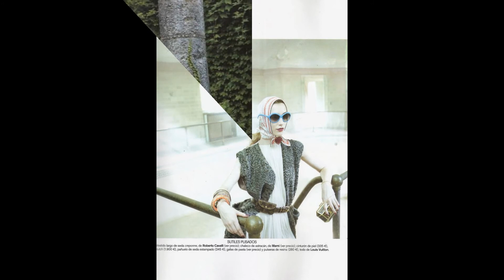Алана Зиммер (Alana Zimmer) musical slide show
Алана Зиммер родилась 9 июня 1987 года в Китченере, Онтарио, Канада. У нее каштановые волосы и голубыее глаза, а ее рост составляет 180 см.
Ее раметил друг работника модельного агенства Милана, когда работал в Ист-Сайд Марио. Сайт Style.com включил ее в десятку моделей весны 2007 года. Louisa Models, Storm Models, Supreme эти агенства подписали с ней контракт. Она участвовала в показах весна/лето 2007 у  Jil Sander, John Galliano, Pringle of Scotland и других дизайнеров. Так же она демонстрировала одежду таких дизайнеров как Chanel, Givenchy, Valentino Christian Dior, и Giorgio Armani, и снималась в рекламе для Moschino, Missoni, Marc Jacobs, Jean Paul Gaultier, DKNY и Akris. Она украшала обложку русского Vogue в ноябре 2008 года.